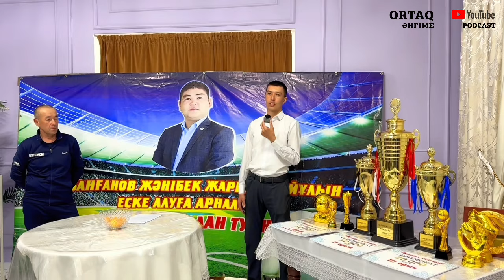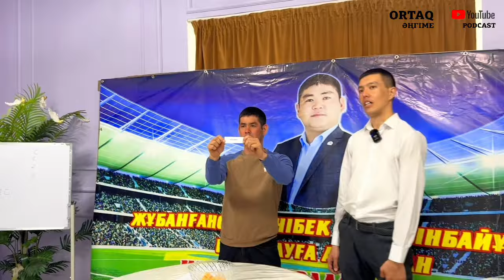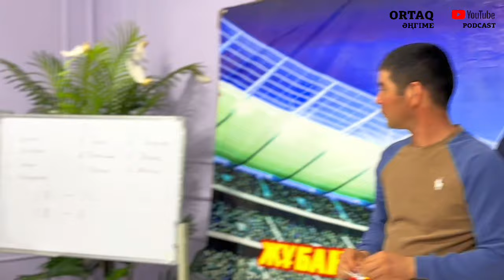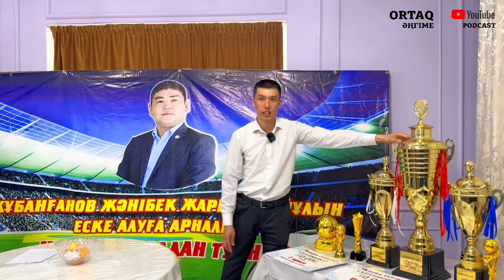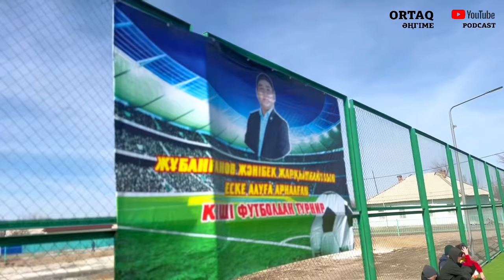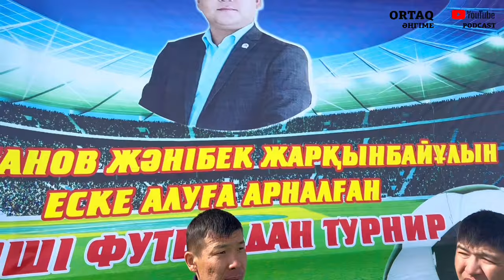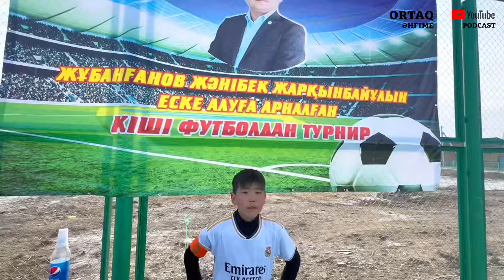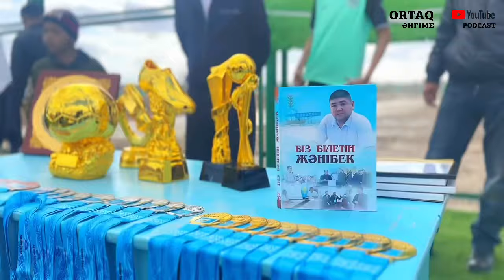Жәнібек CUP-2024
Zhanibek Cup-2024

Шығарылымды көрместен бұрын қолдау мақсатында парақшаға тіркелейік👏🏻

Сұрақ бойынша инста ппрақшаға жазамыз ​⁠